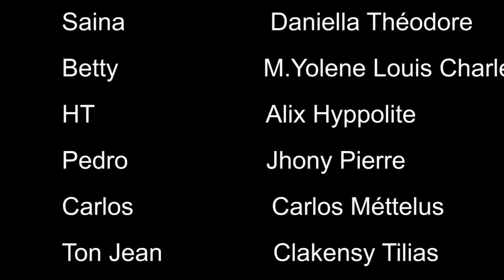L'amour & le Fou EP 21 NICOLAS MALFEKTE NEG PAPYE A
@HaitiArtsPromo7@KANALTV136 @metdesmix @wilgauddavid